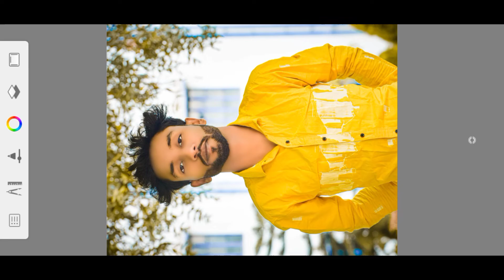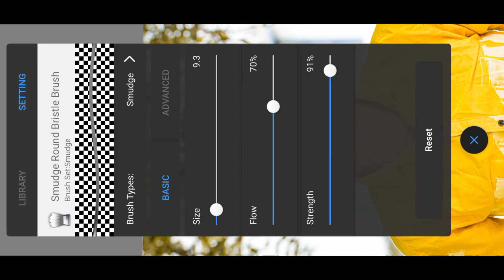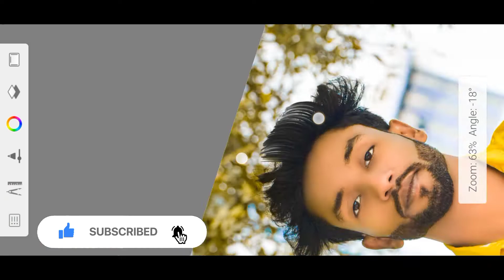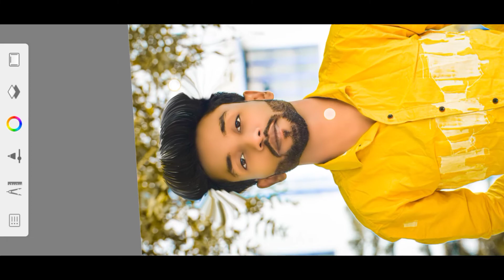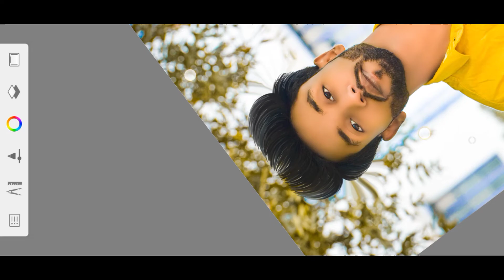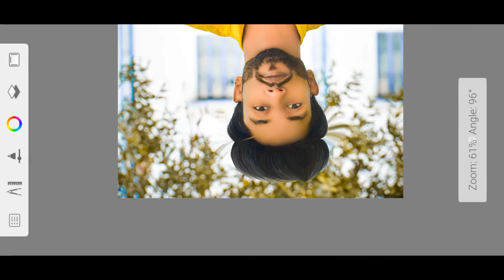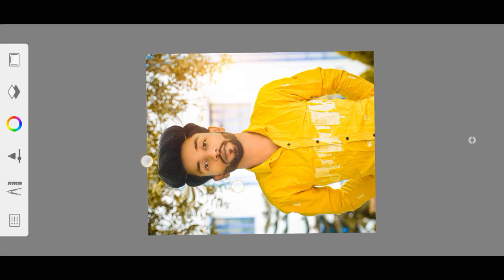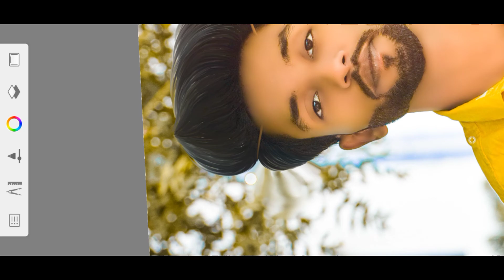Autodesk Hair Editing Step By Step |Autodesk Sketchbook Hair Editing | Sketchbook Hair Style Editing